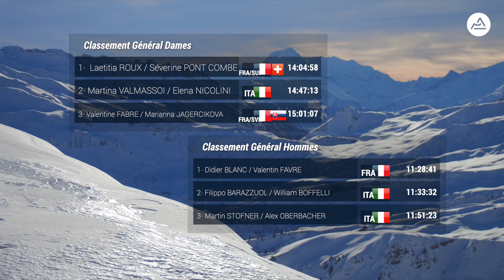Pierra Menta 2019 (jour 4)